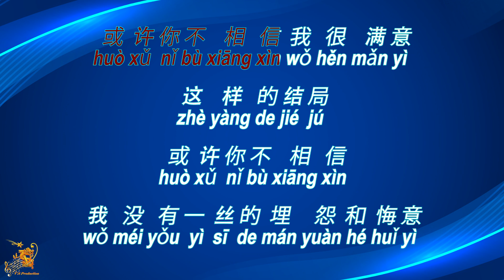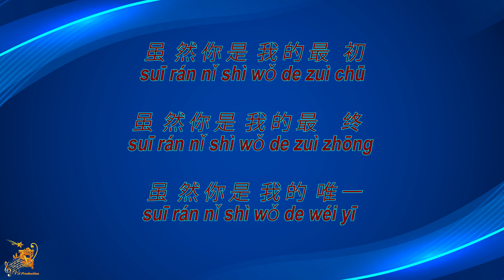你是我的唯一 【卡拉OK (男)】《KTV KARAOKE》 - Ni Shi Wo De Wei Yi (Male)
Ni Shi Wo De Wei Yi - Lyrics Karaoke (Male)
你是我的唯一  卡拉OK (男) KTV KARAOKE
Dang Ai Zai Kao Jin - Karaoke Lirik (Nada Pria)

Original Music                       : 你是我的唯一  (Ni Shi Wo De Wei Yi)